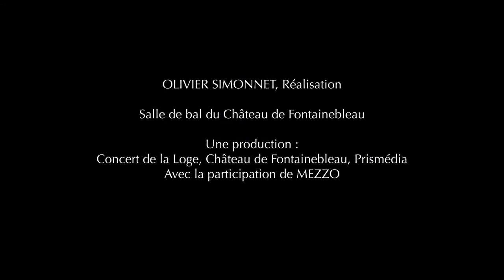Il Teatro - Emöke Baráth and Le Concert de la Loge at Fontainebleau (Trailer)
This Vivaldi concert was recorded on the occasion of Julien Chauvin‘s CD release „Il Teatro“. The concert is an opportunity to confront the theatricality of Vivaldi‘s instrumental music with the virtuosity of his operatic arias. Always seeking to renew the forms of the concert and to rediscover the spontaneity that prevailed in the 18th century, Julien Chauvin created an original programme, alternating concerto movements and operatic arias.

Produced by Le Concert de la Loge, Le Château de Fontainebleau, Prismédia